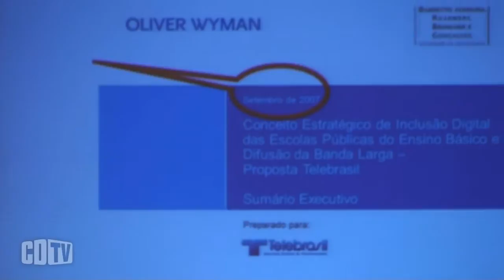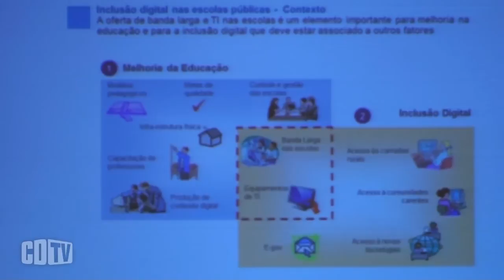Brasil precisa definir se educação é prioridade na cidade conectada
Levar acesso à Internet para as escolas é importante, mas não é o passo central. Definir políticas estruturais de educação digital é a missão, revela o diretor da Telebrasil, César Rômulo.

As teles têm sido o alvo dos questionamentos de diversos setores, mas o executivo diz que, desde 2007, as operadoras propõem um modelo mais participativo para levar um projeto de TICs para as escolas. "Nós propomos levar plataforma de TI, e não só o acesso à Internet, em todas as escolas num prazo de cinco anos. Isso em 2007, mas infelizmente a iniciativa não andou", sinalizou Rômulo. Assistam a participação de César Rômulo.